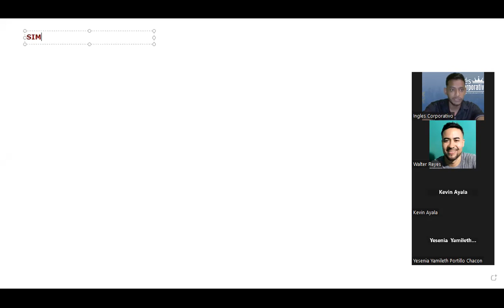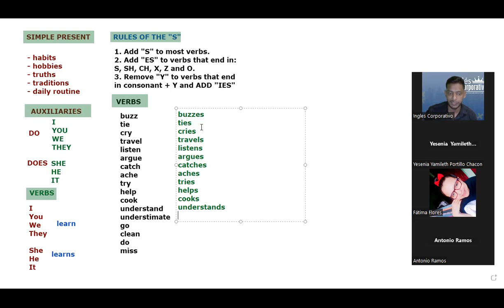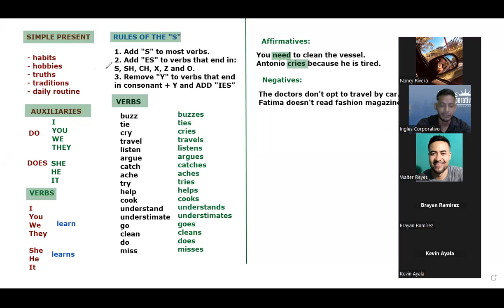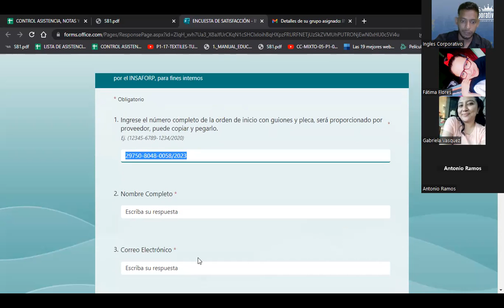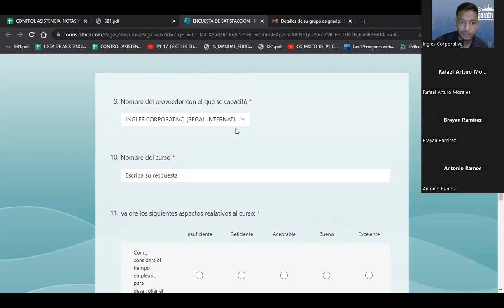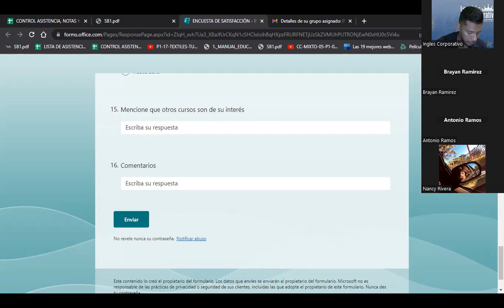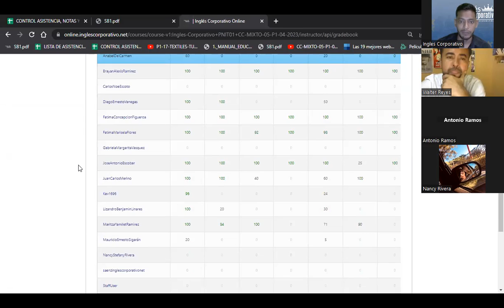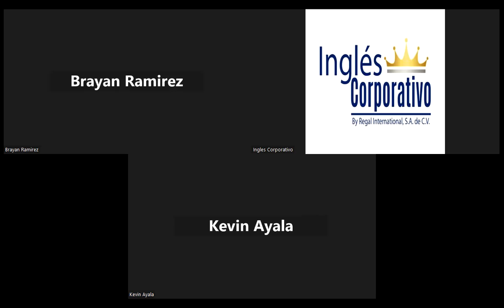SESION 20-19.05.23-29750-8048-0058/2023-SIGARAN-There is, there are, and adjecti to descri workpla